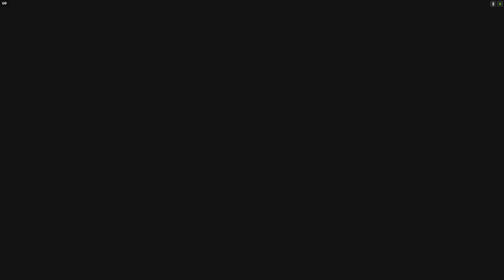Some nail-biting online races with friends | The Crew Motorfest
A beautiful new playground to explore. Iconic cars from the past, present and the future. Discover the incredible diversity of vehicles and experiences featured in The Crew™ Motorfest.

🔹 Valantis Krikri Support-A-Creator:
VKK-VALANTAKOS

🛑 No spamming.

📺Peripherals:
Monitors: DELL S2719DGF 1440p 155Hz 27', DELL 24'
Headset: SteelSeries Arctis 7 2019 Edition Black
Mic: Reloop sPodcaster Pro
Mouse: Razer Deathadder Elite Mini v2
Mousepad: Razer Firefly V2 RGB Gaming mousepad (hard)
Keyboard: Razer Cynosa V2 Chroma RGB
Webcams: Logitech C922 Pro, C270
Wheel: Logitech G29/Shifter/Pedals
Headtracking: TrackIR Head Tracking